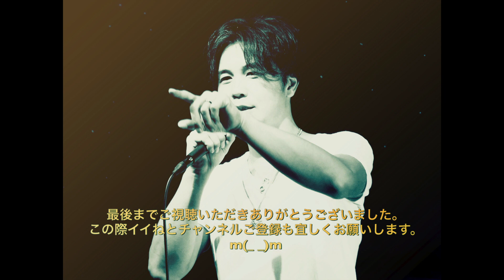尾崎豊 秋風 高音質 弾き語りカバー by Tanny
幻の名曲、秋風を放熱の証の頃の声で歌ってみました♫
今回は、音質にも拘ってみました( ^ω^ )

余興、イベント等の出演のご依頼は下記まで宜しくお願い致します。